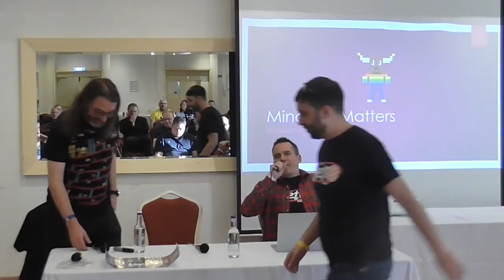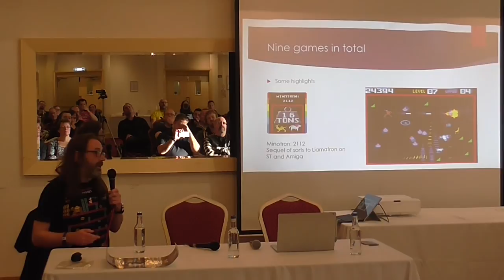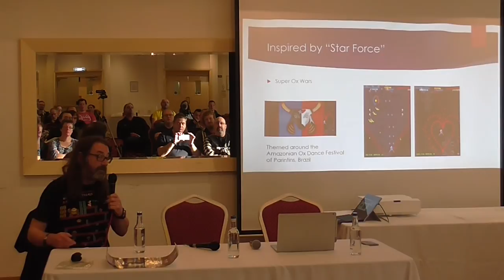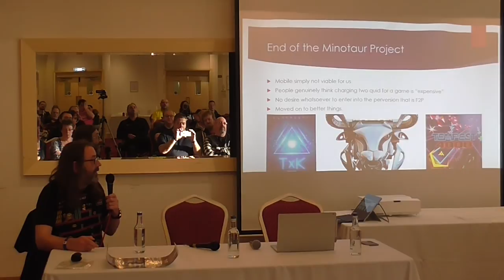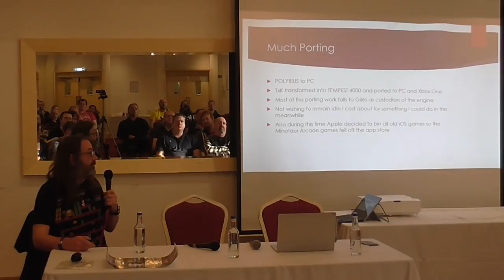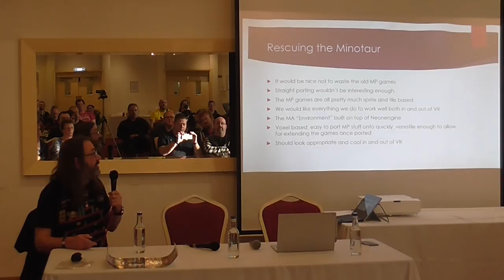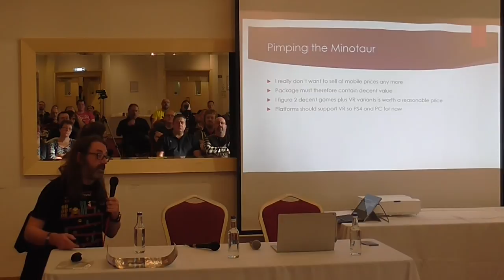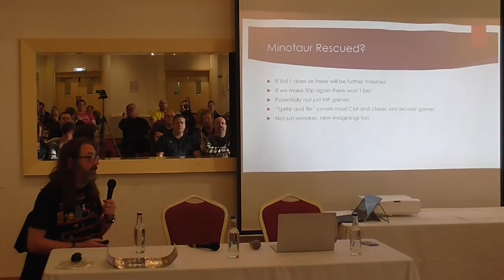JEFF MINTER INTERVIEW [Play Expo Blackpool 2018]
(Recorded Sunday 28th of October 2018 at 2pm)

Known for his love of ruminants, psychedelic colour-schemes, and arcade-style shmup's, Jeff founded Llamasoft during the 8-bit era of gaming producing titles such as Gridrunner & Hover Bovver.

Fast forwarding almost 40 years sees Jeff producing games for the next-generation of gaming with Polybius & Tempest 4000 available on a wide range of modern consoles.

Jeff will be joining us for a talk and Q&A session, plus will be showing his latest creation.

Presented by Dan Wood and Ravi Abbott of THE RETRO HOUR podcast